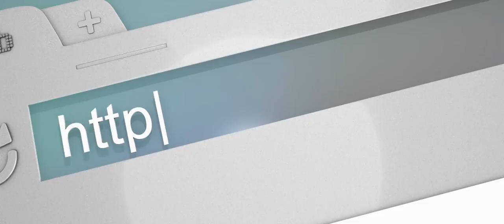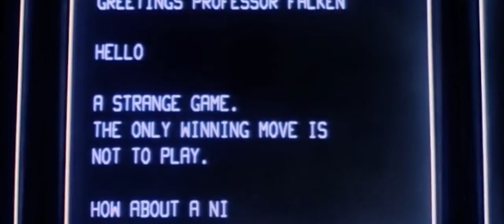Ventura, CA Federal Criminal Defense Lawyer - Computer Fraud Abuse Act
Transcript
The federal crime defined under title 18 of the United States code at section 1030 is called the Computer Fraud Abuse Act. Even though it calls itself an act it's one statue and it has both criminal and civil remedies in it and im going to address myself to the criminal penalties that are involved, but first I want to talk a little about this law. I refer to this law as a horse and buggy law in a jet plane society and its because it went into effect in 1986 which was 5 years before HTTP protocol. What is HTTP protocol? That’s the browser you use today. When you fire up your browser and type in what it is you want. What it is you need to see? It takes you there. Back in 1986 that didn’t happen. Some people may remember the movie War Games and it was this hacker kid and he had the old school modem where he took the hook of the phone and put it down and it made very loud beeping sounds and connected with specific computers and he connected with a computer that had geothermal thermal nuclear war or something like that and it ended up taking over our nuclear weapons and just before there was global detonation they were able to save the world. In 1984 this was a very big movie and someone took it to Camp David and screened it for Ronald Reagan who it terrified and the next week he had a meeting with his secretary defense or national security advisor and ask “ Can this happen?” and they said “Yes” and from that piece of fiction we have the same law today in 2019 that came out of 1984 movie. It sounds like something completely Kafkaesque but it isn’t. This is our reality. We’re using a law that is 33 years out of date. It was out of date when it was made. It isn’t tailored or focused to any particular activity that is precise and it allows for so many actions to be criminalized as to make the law almost meaningless.
There's nothing that prevents them from doing so. If you share your Netflix password with someone. You’re not supposed to do that. Could get you 5 years, 10 years depending upon what section they want to go over or go under or whether they want to use conspiracy or not. Think about checking basketball scores, college basketball scores being a federal crime for which you can get 10 years in prison. That’s how scary the computer fraud and abuse act is. I've had the privilege of working on a number of these cases. There are not that many that are brought throughout the country each year and I've gotten to work on a lot of these and I've developed an expertise in this such that I was called the “Activist Advocate” by the Atlantic Magazine and the “Last line of defense between hackers in prison” by Buzzfeed. I like this crime as a defense attorney because we can win. We can work with it. We can knock it down. We can change the law and we can litigate policy and that’s what I really like about this is that through people's cases we can change how these cases are handled and ultimately congress is going to have to act on changing this really old, really bad law.  It's been called the worst law in technology.